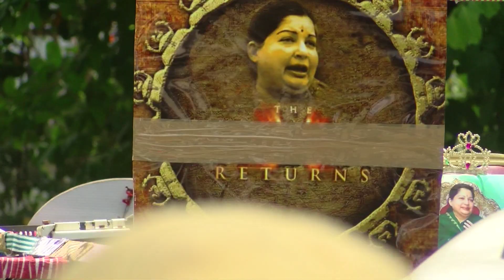Jayalalithaa Takes Charge as Chief Minister of Tamil Nadu For the Fifth Time - RedPix24x7